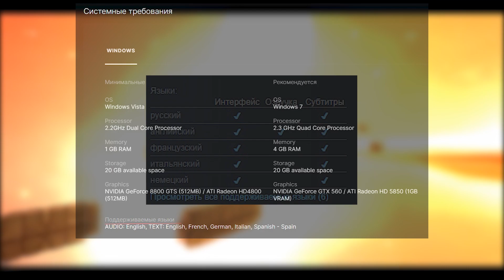РАЗДАЧА Homeworld Remastered Collection (ОБЗОР 2023) от Epic Games ✨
Всем привет, на этой неделе отдают две игры, Легендарная игра своего времени  Homeworld Remastered Collection и динамичный шутер с интересными механиками Severed Steel Определенной стоит взглянуть на эти игры. Ссылки на раздачу немного ниже:)

Homeworld — стратегия в реальном времени, действие которой происходит в космосе. Игровой процесс, как и в большинстве стратегий, сфокусирован на сборе ресурсов, постройке войск и использовании их для уничтожения сил противника и выполнения задания. Игра включает в себя как однопользовательские, так и многопользовательские режимы; однопользовательский режим состоит из одной сюжетной кампании, разбитой на уровни. На каждом уровне у игрока есть цель которую им нужно достичь прежде чем они смогут закончить уровень, однако конечная цель миссии может измениться по мере того как разворачиваются события уровня. Между каждым из 16 уровней демонстрируется нарисованная от руки черно-белая роспись в качестве внутриигрового видео с голосовыми комментариями от рассказчика

Стильный и интуитивно понятный шутер от первого лица для одного игрока с динамической системой трюков, уничтожаемым объёмным окружением, множеством визуальных эффектов «bullet time», необычной однорукой героиней и мрачным электронным саундтреком.

Главы
00:00 Халява от Epic Games
00:13 Подпишись!!!
00:23 Homeworld Remastered Collection
02:55 Severed Steel
03:09 Подпишись!!!

Бесплатно игры доступны с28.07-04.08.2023 Поторопитесь!!! (если по  МСК то на день раньше)